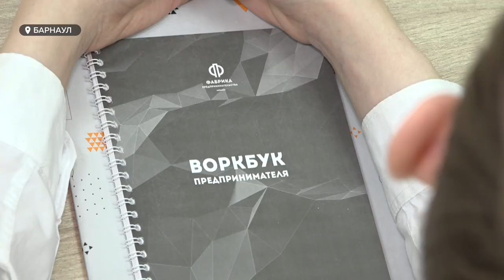Стать бизнесменами, будучи школьниками, смогут ребята из Барнаула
Стать бизнесменом будучи школьником: такая возможность появилась у ребят из Барнаула. Основам лидерства и маркетинга обучают уже в начальных классах. Прямо сейчас специальные уроки посещает больше 30 детей: и у всех из них уже есть бизнес! Благодаря  федеральному образовательному проекту "Фабрика предпринимателей".